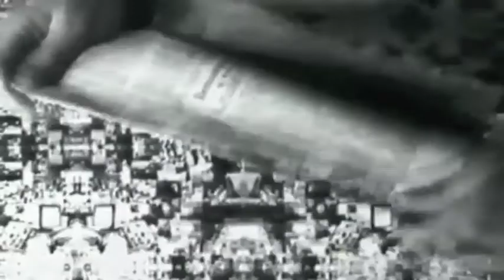Austerity 2.0 MANDIVULA